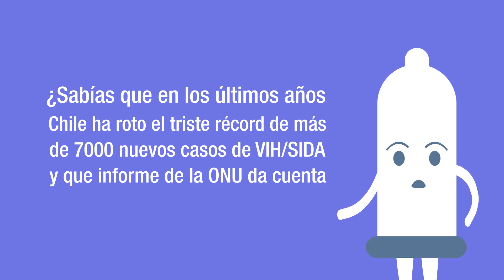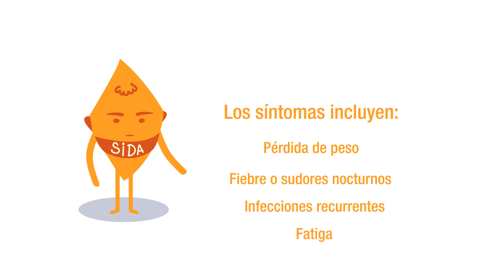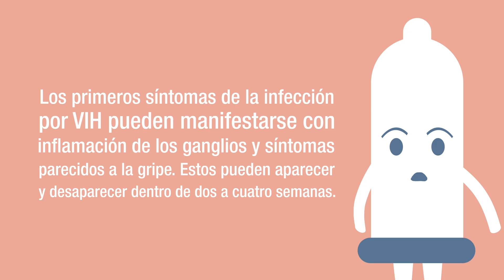Aumento de VIH en Chile (FDM 2019 DTV) - Capítulo 01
Diferencia TV - 2019 - Chile - Reservados todos los derechos; queda prohibida la reproducción parcial o total, modificación o mutilación de la obra, sin previa autorización expresa, cuya infracción faculta al autor interponer acciones judiciales (Ley Nº 17.336)